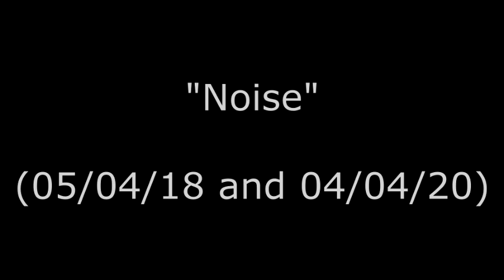"Noise" (05/04/18 and 04/04/20)